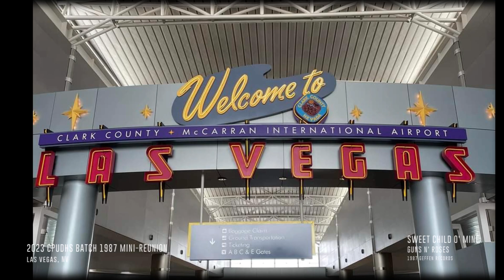2023 Central Philippine University HS Batch 1987 Mini-Reunion in Las Vegas! Red Rock! Karaoke!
It's always a pleasure and joy getting together with my high school mates! This is one unforgettable reunion in Sin City baby!